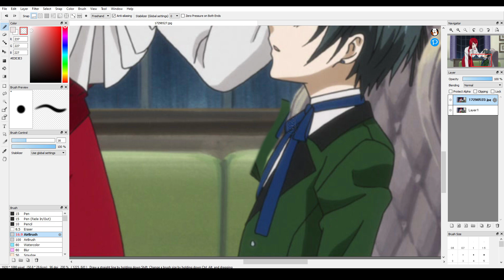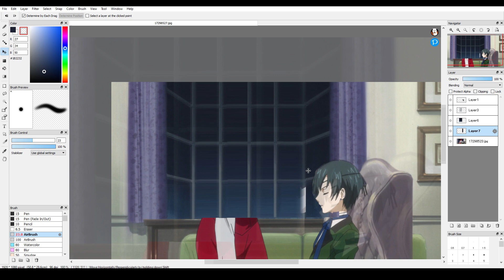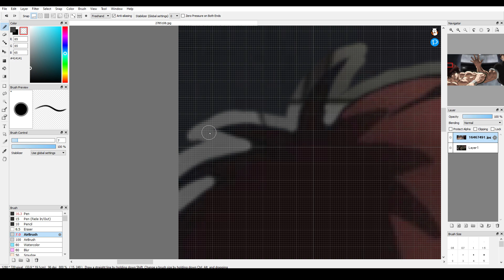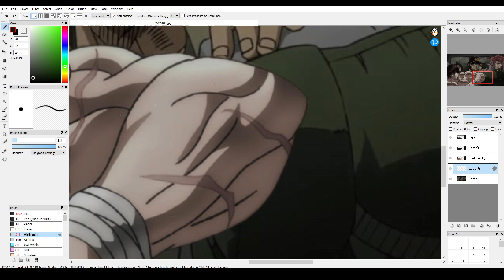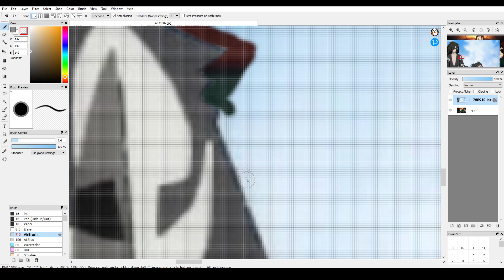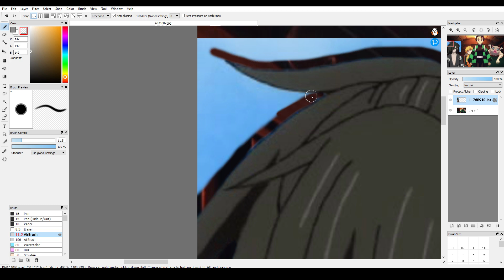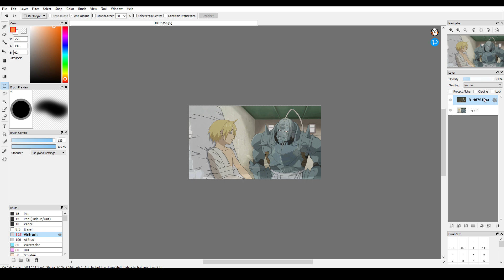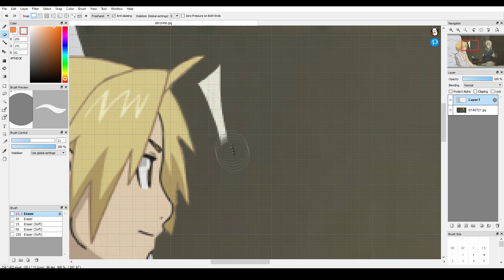Anime crossovers that work surprisingly well!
Ever wanted to know what two anime series would be super awesome if they crossed over together? Look no further than this video where I talk about anime that would be amazing if they crossed over one another!